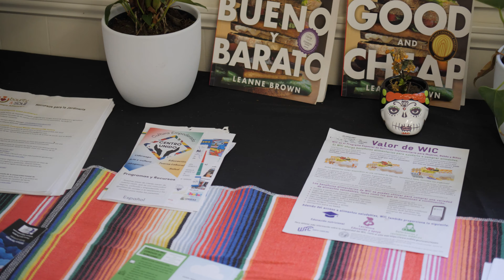😊Te presentamos a Bounty and Soul Latino 🍎🥕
🚀👋 Today at Mesa Saludable, we will discover how the Bounty and Soul organization works through our friend Francisco Chávez, Manager of the Latino Program, which aims to provide fresh products🤓 and educate the entire Buncombe community about healthy eating.
Hoy en Mesa Saludable, descubriremos cómo trabaja la organización Bounty and Soul a través de nuestro amigo Francisco Chávez, Gerente del Programa Latino, el cual tiene como objetivo brindar productos frescos y educar a toda la comunidad de Buncombe sobre alimentación saludable.